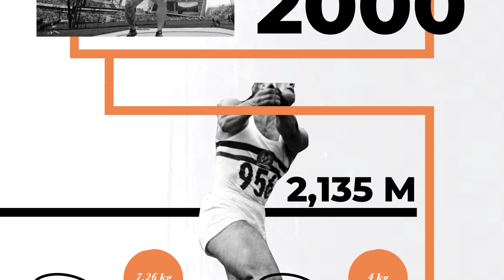Kalapácsvetés - Atlétikai versenyszámok - M4 Sport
Messze száll a kalapács, ki tudja hol áll meg.
Lássuk, mit kell tudni erről az atlétikai versenyszámról!